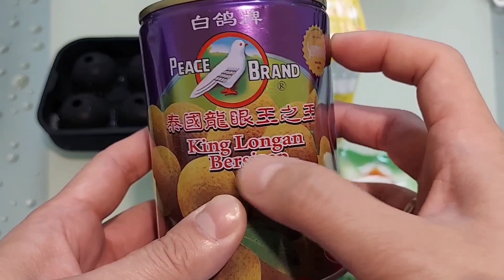Cuba buat Teh Bunga Longan Khairulaming yang Viral di Tik Tok - Menu Air Berbuka 2023